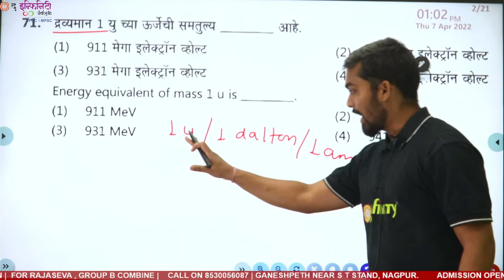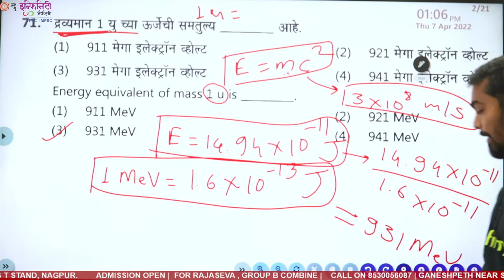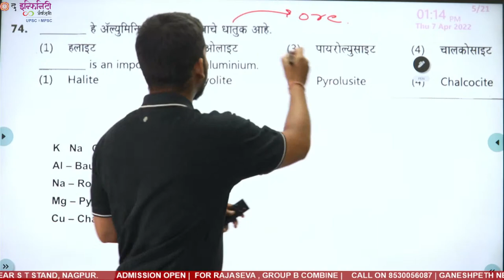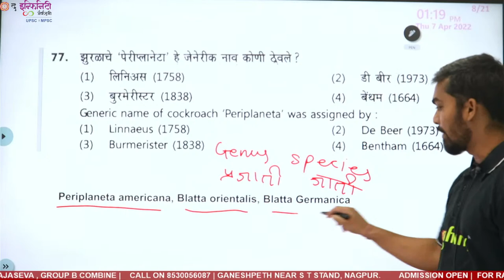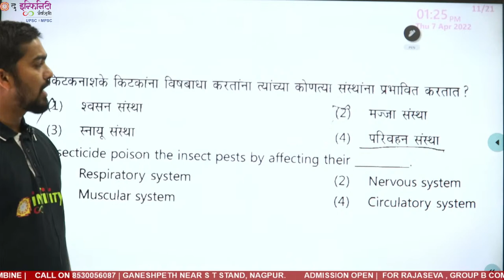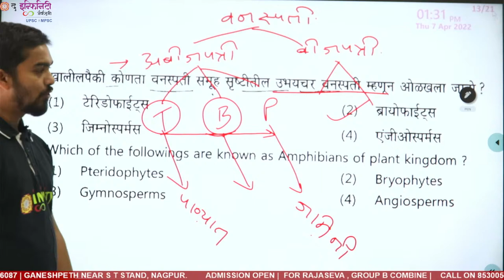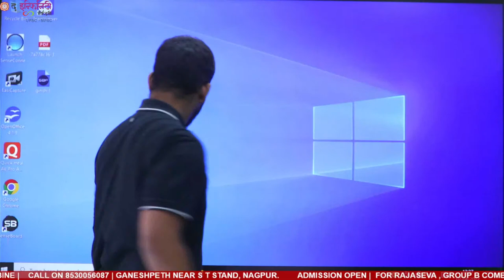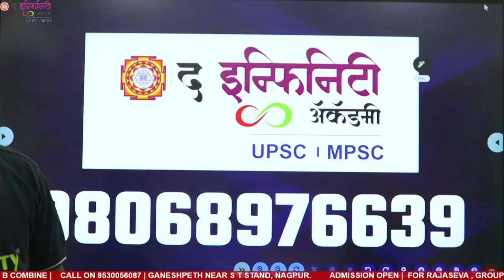MPSC Group C Science Answers | MPSC Group C Answer Key 2022 | mpsc Group C question paper analysis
🎯 MPSC - गट क मुख्य परीक्षा स्पेशल ONLINE  Batch

बॅच सुरू : 18 एप्रिल 2022

🕖 ऑनलाइन बॅच :- 01.00 ते 5.00

✅  पत्ता: द इन्फिनिटी अॅकॅडेमी, उपाध्ये क्लास बिल्डिंग, वकीलवाडी रोड, अशोक स्तंभ, नाशिक

mpsc gat k,
mpsc gat k syllabus 2019,
mpsc gat k syllabus in marathi,
mpsc gat b form kaise bhare,
mpsc gat b answer key 2020,
mpsc technical assistant eligibility
mpsc technical assistant syllabus
mpsc technical assistant question paper
Mpsc industry inspector
Mpsc industry inspector syllabus
Mpsc industry inspector salary